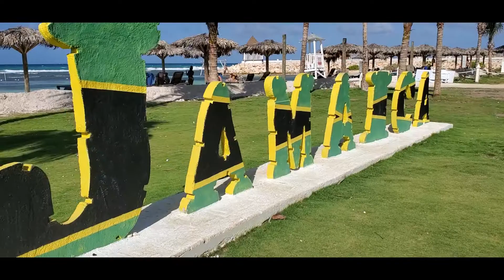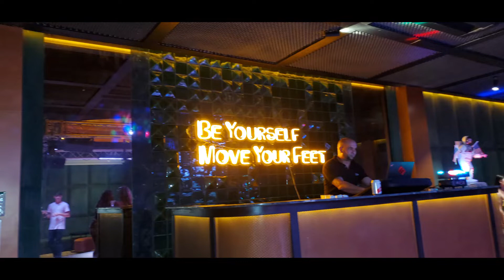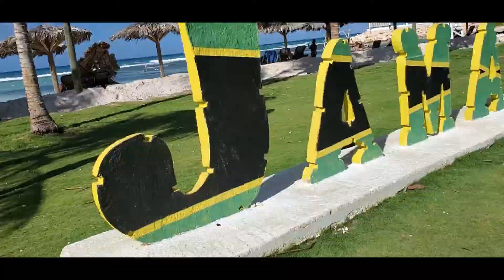Vlog 82: Trelawny: Night Club & Poolside Vibez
Ms. B takes you with her to Trelawny, Jamaica. Check out her last day in Trelawny, Jamaica!

Black Owned Business Spotlight:
Rebel Jewel

Music Spotlight:
The Country Boy Charly Black